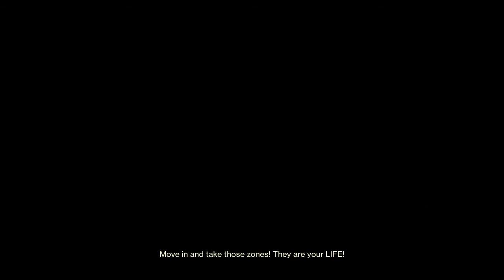Destiny 2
Jotunn on console